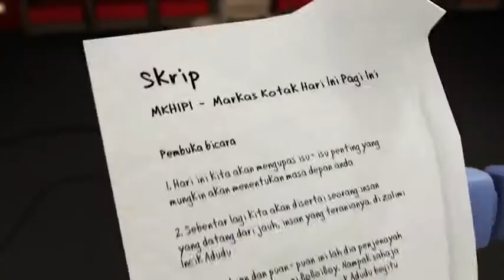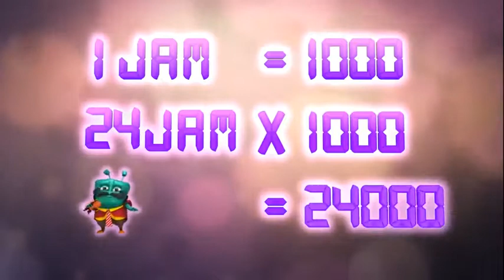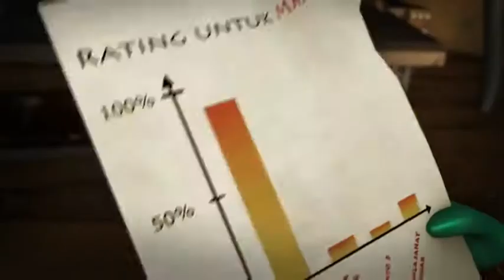HD, BoBoiBoy Season 2 Ep 9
A kid name boboiboy found out there was an alien that try to invade their planet.a robot name ochobot give boboiboy and his friend a power to save their planet